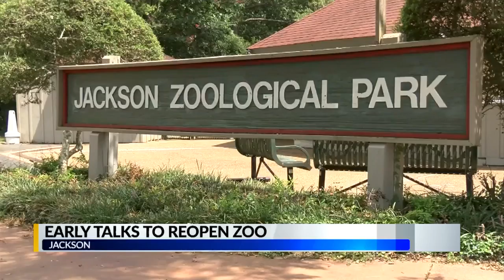City and Zoo leaders work on plans to reopen facility